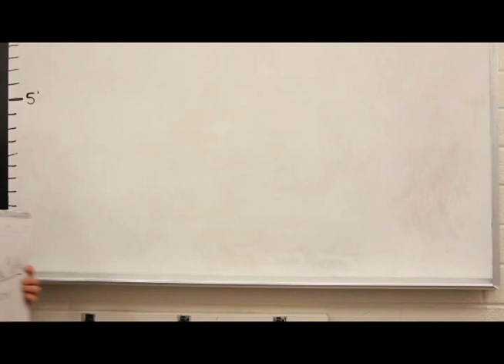Sophomore Broadcast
Because our broadcast got cut this is our winter broadcast